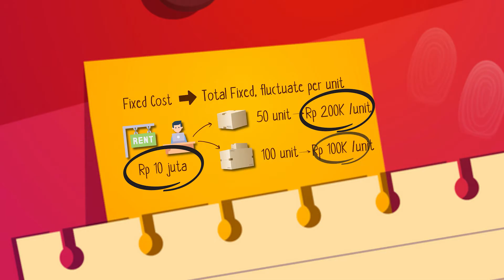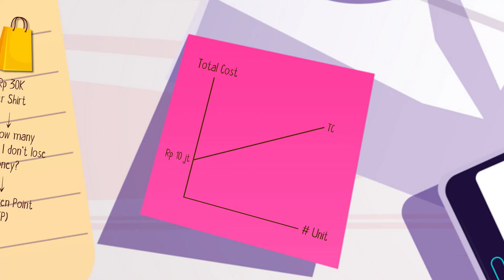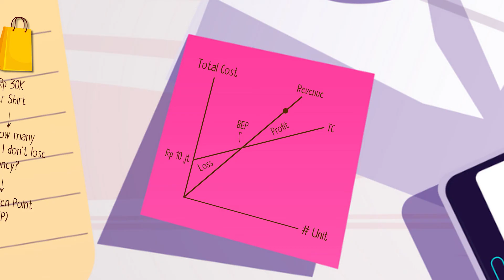Belajar Kilat Break Even Point - Cost Volume Profit Analysis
Hari ini kita akan belajar secara express mengenai Cost Volume Profit Analysis. Kebanyakan orang lebih mengenal topik ini dengan topik Break Even Point atau BEP. Topik ini sering dibicarakan terutama pada saat akan membuka usaha, terutama pada saat berdiskusi mengenai balik modal usahanya. Benarkah BEP ini bisa menjawab mengenai balik modal usaha atau bisnis kalian? Apa yang sebenarnya dijelaskan oleh Analisa Cost Volume Profit ini? Semua dibahas di sini.

Topik ini membahas tentang :
00:00 Intro
00:33 Kos Tetap dan Kos Variable (Fixed Cost & Variable Cost)
02:14 Pemahaman Break Even Point (BEP)
02:31 Pengertian Margin Kontribusi (Contribution Margin)
03:29 Rumus Break Even Point (BEP)
04:21 Grafik Cost Volume Profit (CVP) dan Break Even Point (BEP)
06:51 Pengertian Cost Volume Profit Analysis (CVP Analysis)
07:04 Contoh aplikasi Cost Volume Profit Analysis

Topik ini merupakan kelanjutan dari modul pembelajaran Cost Accounting dan Akuntansi Manajemen. Untuk melihat dari awal, bisa dilihat di sini:

Ngelola keuangan bisnis ga bisa sembarangan! 🚀 Facultive juga punya pelatihan yang bisa di-design khusus buat tim perusahaan secara onsite. Cek di sini

Facultive adalah channel untuk belajar akuntansi dan finance, mulai dari akuntansi dasar, pengantar akuntansi, akuntansi biaya, akuntansi manajemen, analisa laporan keuangan, manajemen keuangan, ekonomi, bisnis, dan masih banyak topik edukasi akuntansi dan finance lainnya yang bisa berguna buat kamu yang mau masuk jurusan akuntansi, lagi kuliah akuntansi, atau udah berprofesi di dunia akuntansi.